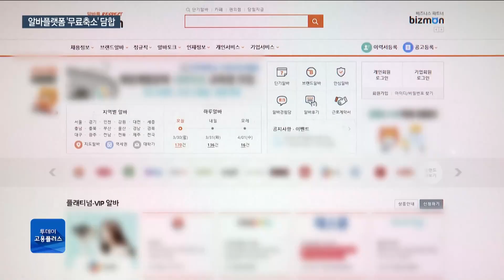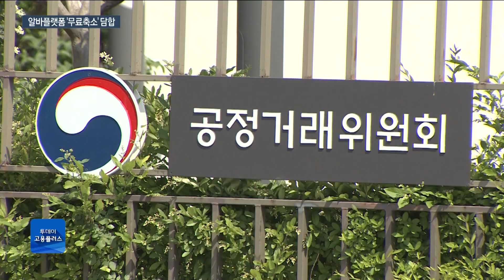무료 줄이고 결제유도 담합 알바플랫폼…과징금 26억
요새 사람 구하기도, 단기 일자리 구하기도 힘들어 사업자도 구직자도 아르바이트 플랫폼 많이 이용하실텐데요. 시장을 양분하는 알바몬과 알바천국이 무료서비스 축소와 유료서비스 가격 인상을 담합한 사실이 드러나 26억원의 과징금을 물게 됐습니다.